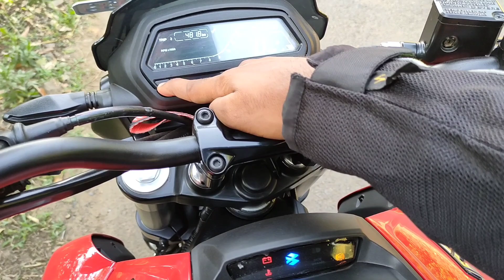DOMINAR 250 BS6 | 2021 MODEL |REVIEW | MALAYALAM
ക്ഷമിക്കണം ഗുയ്സ്‌ നമ്മുക്ക് അത്ര വല്ല്യ ബിഗ്-ബഡ്ജറ്റ് cam, mic, gopro, editing sofware ഒന്നുമില്ല അപ്പൊ അതിന്റേതായ ഒത്തിരി പരിമിതികൾ നമ്മുക്കുണ്ട്. അതുകൊണ്ടാണ് ഈ video ഇൽ വയങ്കര  Noise.

ഒന്നുകൂടെ ക്ഷമചോതിച്ചുകൊണ്ട് നിർത്തുന്നു.

          Thanks ഗുയ്സ്‌ for watching

                                     ViewOutside
                                         (SD/-)